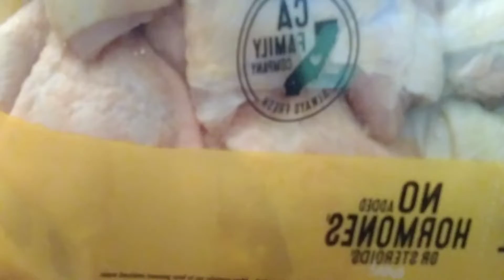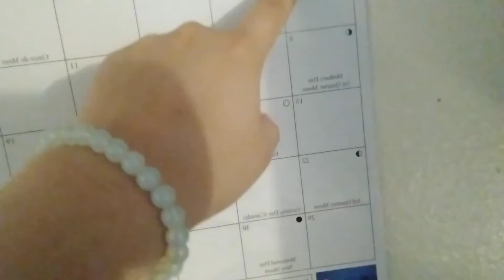Failed bbq dinner vlog